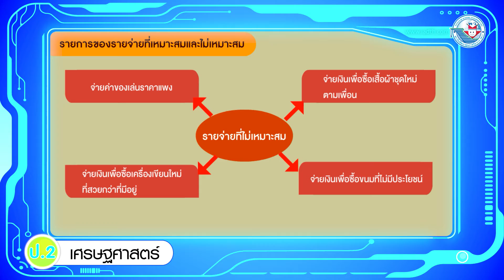เศรษฐศาสตร์ ป 2 หน่วยการเรียนรู้ที่ 2 รายการของรายจ่ายที่เหมาะสมและไม่เหมาะสม